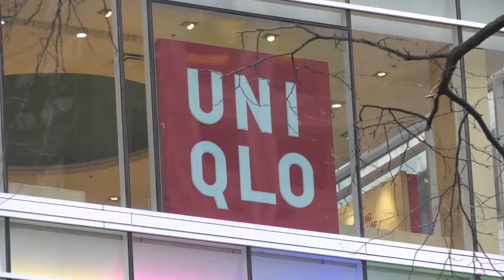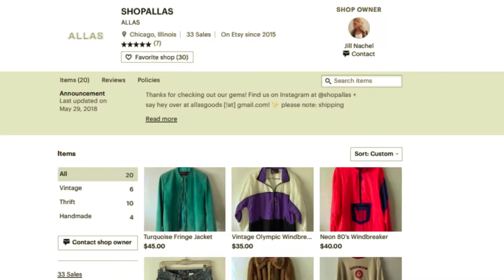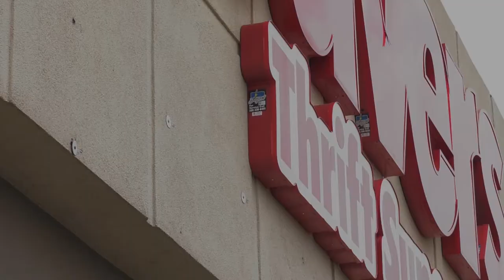Reel - Karleigh Stone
Anchor, Reporter, Producer, and Writer... See it here!

Medill School of Journalism - MSJ 2019